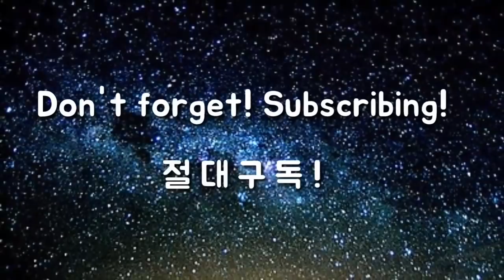긁어치기 3탄 - 비거리/ 방향 핵심기술 [이병옥 골프학교]